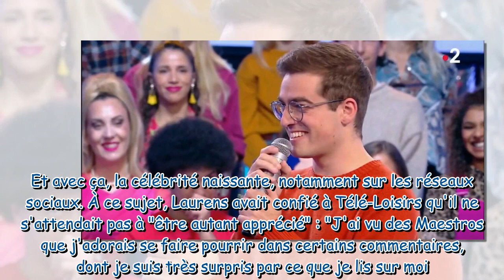C’est gênant, hein Laurens N’oubliez pas les paroles confie qu'il se fait reconnaître dans l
"C’est gênant, hein ?" : Laurens (N’oubliez pas les paroles) confie qu'il se fait reconnaître dans la rue et dévoile les questions indiscrètes des fans de l'émission